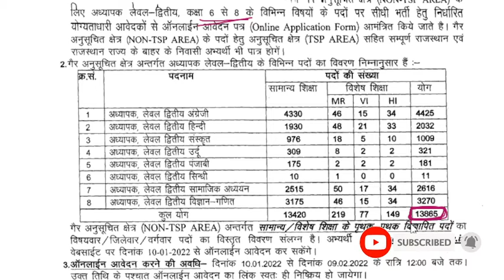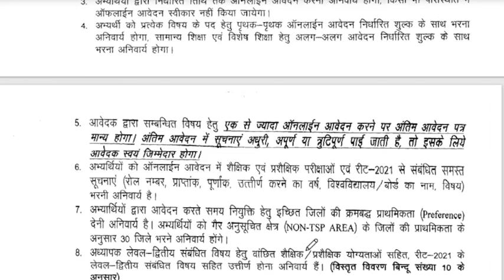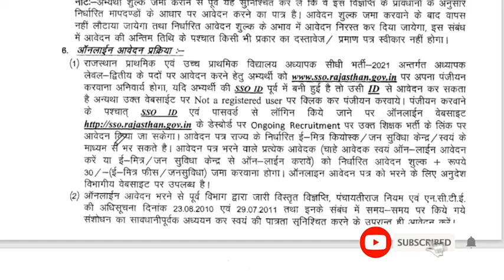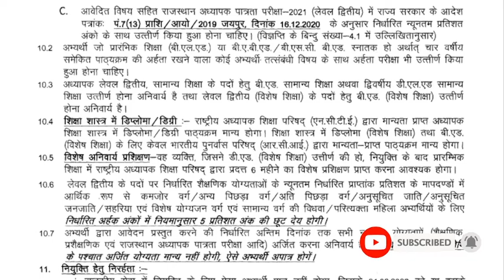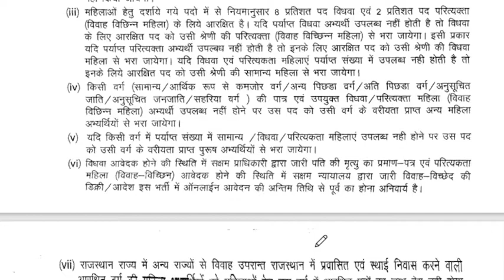REET रीट 2021 New नोटिफिकेशन जारी 10 जनवरी से ऑनलाइन आवेदन शुरू